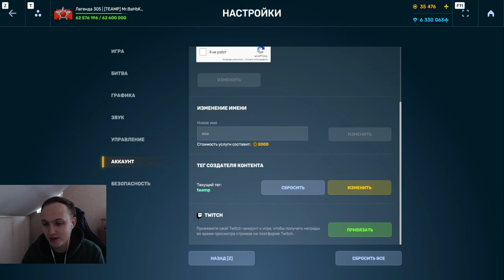15 СЕКУНД МЯСНОГО РАЗВАЛА - НОВЫЙ ОВЕРДРАЙВ МАМОНТА СТАНЕТ ЛУЧШИМ КОРПУСОМ В ТАНКАХ ОНЛАЙН